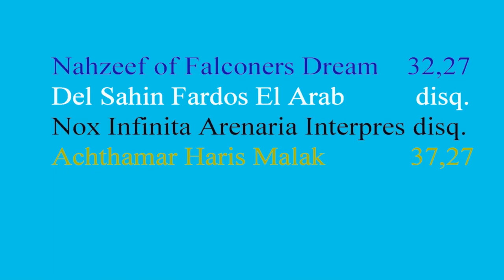EM Alsónémedi 2017 Saluki male Lauf 20